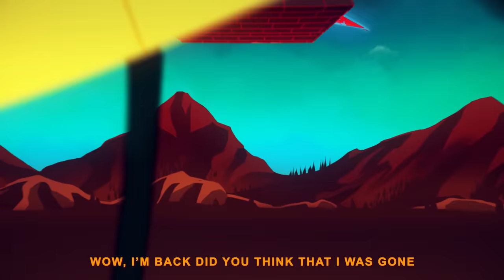Bill Cipher Returns ▶ BILL CIPHER RAP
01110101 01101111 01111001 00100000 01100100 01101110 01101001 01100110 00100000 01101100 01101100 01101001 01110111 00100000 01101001